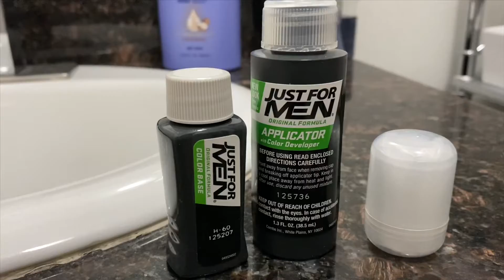Just For Men Dye in My Beard will It Work???